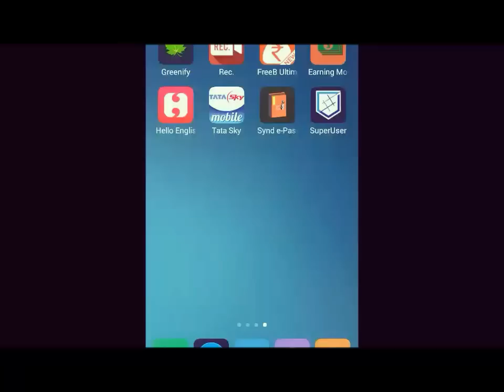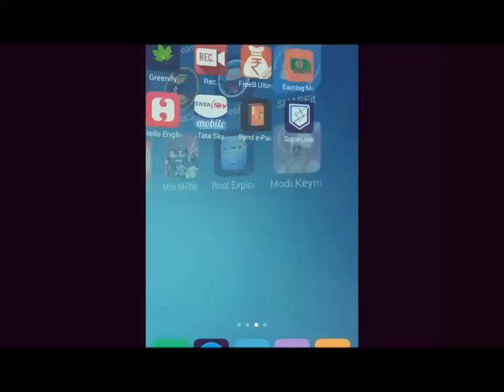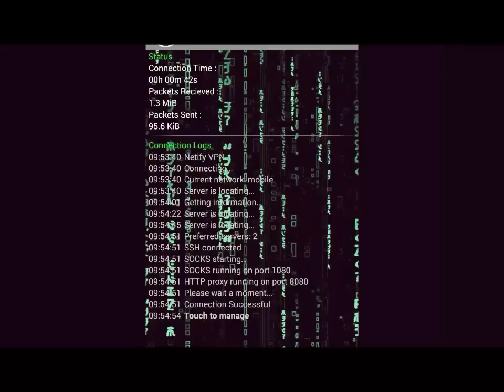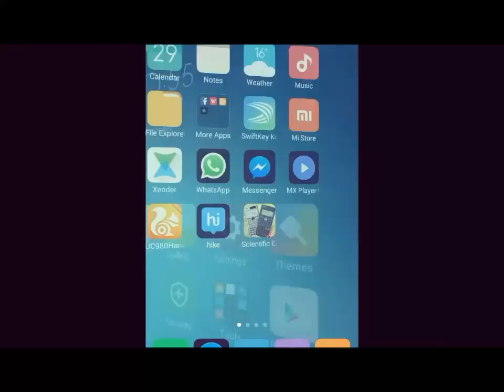How to get free Internet on any sim card?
Hello friends today I tell you about how to get free Internet